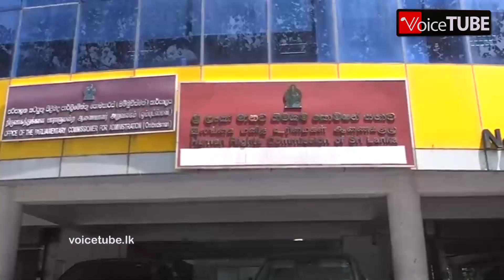ආණ්ඩුව වැරදි තැනකට අත තිබ්බේ - හෙට රට පුරා වෙන දේ බලන්න | රනිල් නොදන්න නීතිය අපි පෙන්වන්නම්